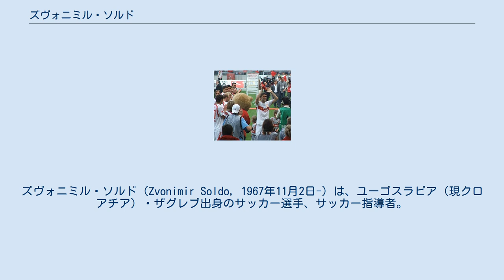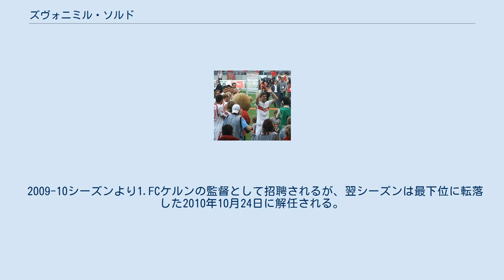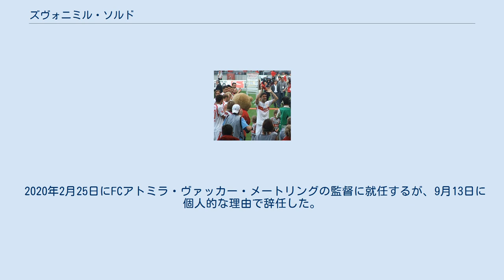ズヴォニミル・ソルド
ズヴォニミル・ソルド（Zvonimir Soldo, 1967年11月2日-）は、ユーゴスラビア（現クロアチア）・ザグレブ出身のサッカー選手、サッカー指導者。
現役時代のポジションはMF、DF（守備的ミッドフィールダー、センターバック）。
 地元ザグレブを本拠地とする強豪NKディナモ・ザグレブでキャリアをスタートさせた。
その後、NKザダル、NKインケル・ザプレシッチを経て、名称を変えたNKクロアチア・ザグレブへと再び移籍。
1996年にブンデスリーガのVfBシュトゥットガルトへと移る。
 シュトゥットガルトでの最終戦（2006年） 1996年8月17日のシャルケ04戦でヨアヒム・レーヴ監督によってスタメンに起用されリーグデビューを飾ると10年間に亘って同クラブでプレーし、200近い試合でキャプテンを務めた。
3度DFLリーガポカールの決勝を戦ったほか、1997年にはDFBポカールを獲得した。
 1994年4月20日の国際親善試合・スロバキア戦でクロアチア代表デビューし、EURO1996、フランスW杯、日韓W杯にも出場。
フランスW杯では、クロアチア史上最高位となる大会3位に貢献した。
日韓W杯後に代表を引退。
 2007-08シーズンより古巣GNKディナモ・ザグレブのU-19チームを指揮する。
2008年1月にはブランコ・イヴァンコヴィッチの後任としてトップチームを率い国内2冠を達成したが、クラブ上層部と対立し辞任した。
 2009-10シーズンより1.FCケルンの監督として招聘されるが、翌シーズンは最下位に転落した2010年10月24日に解任される。
 2017年2月より中国超級の山東魯能足球倶楽部の指揮官に就任したフェリックス・マガトの下でアシスタントコーチを務めるが、同年12月にマガトが解任されたことに伴い自身も中国を去った。
 2020年2月25日にFCアトミラ・ヴァッカー・メートリングの監督に就任するが、9月13日に個人的な理由で辞任した。